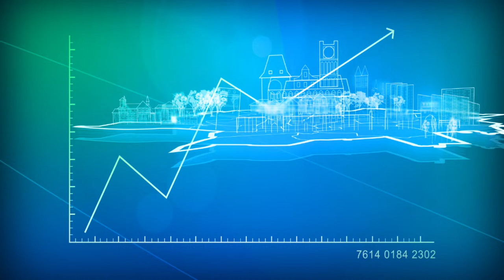Siatkówka II Liga M. | CUK Anioły Toruń - KS Orzeł Międzyrzecz | 20.01.2024 | godz.16.00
Hala SP 28 | Toruń